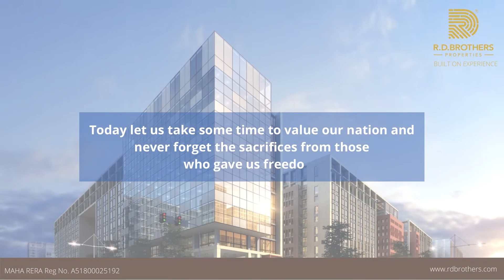Happy Independence Day🇮🇳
May this Independence Day bring harmony among all the communities & unite us as a nation. Happy Independence Day 🇮🇳🇮🇳